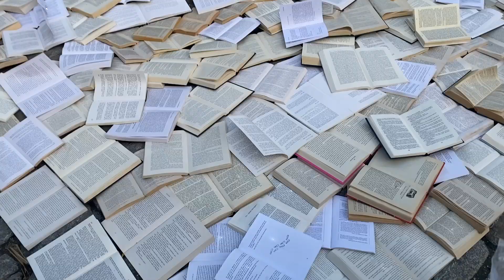Podcast tricot / VLOGTOBER S1 EP15&16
Je suis une française de 27 ans (bientôt 28 brrrr) qui vit à Montréal depuis 2018. L'une de mes passions est le tricot !
Je vous emmène avec moi toutes les deux semaines dans des vlogs laineux, avec parfois quelques capsules bonus.